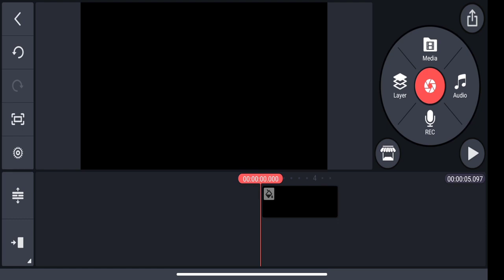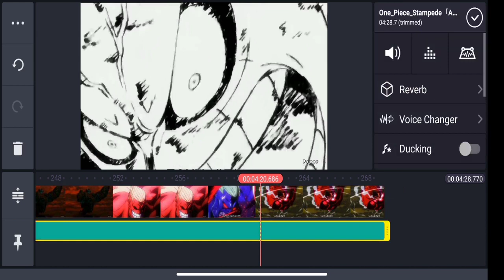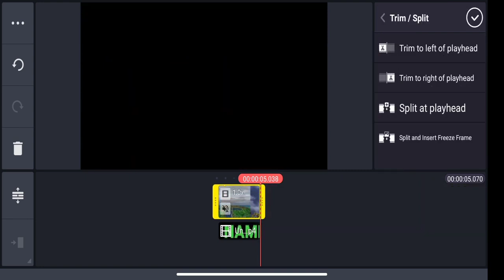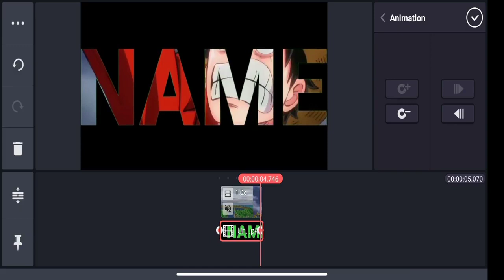How To Create Name Intro in Kinemaster Video Editing Tutorial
how to make intro
kinemaster tutorial